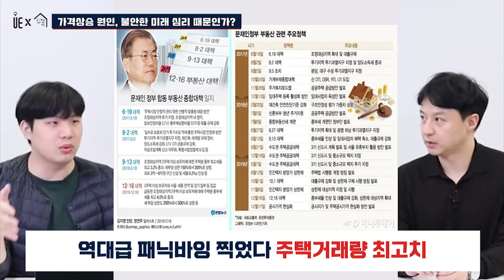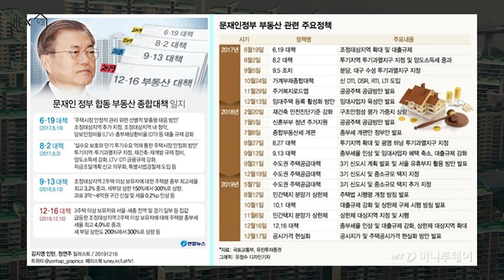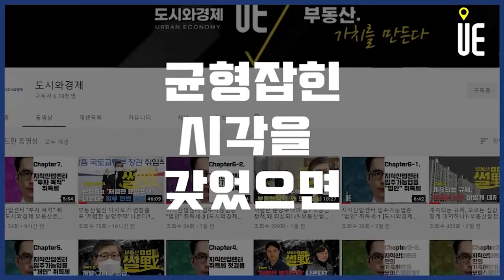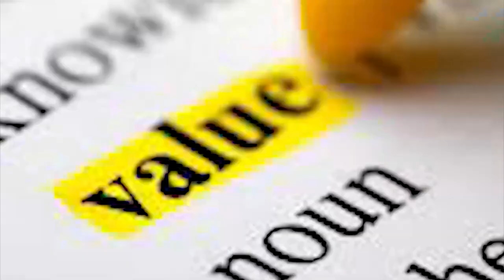역대급 주택거래량 최고치 주택구매 지금이라도? [도시와경제X집콕 아주경제]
25일 한국부동산원에 따르면, 지난달 기준 서울 아파트 거래 중 서울 거주자가 아닌 외지인 비중은 21%로 집계
이는 전월 19.8%보다 1.2% 포인트 높은 수준

최근 추이를 보면 지난해 7월 19.4%에서 8월(18.3%)과 9월(13.9%)까지 하향세를 보이다가 10월(15%)부터 외지인 거래 비중이 증가

▶【오후 5:00】
■ 부동산썰전 ■
▶【오전 10:00】
■ 어반스토리 ■
▶【특집편성】